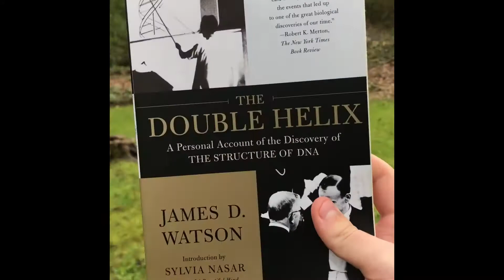My review of The Double Helix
This is my review of The Double Helix by James Watson. This is for Mr. Sell’s 6th period biology class. Hopefully it’s not too cringy. This is my first YouTube video, I had to.